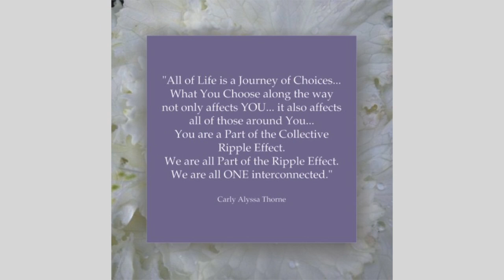The Money Coach Kathi Bridge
Today on Straight talk with Carly Alyssa Thorne we will be talking about Finances with The Money Coach - Kathi Bridge

Kathi is a self-driven entrepreneur, ambitious business-woman and leader.

Kathi is a mentor with The Power of Mentorship to help people reach their full potential and fulfill their dreams. Programs include Millionaire Speakers Boot Camp, Becoming a Certified Mentor, and The Power Of Mentorship Book Series.

She is also a money coach who loves to empower people to take control of their finances and teach specific strategies for money success.

When she isn't busy helping people with their money and careers, Kathi can be found skiing on the slopes at Whistler BC where she has recently moved to fulfill her own personal dream!

Kathi is excited to be part of the amazing movie "Predictable Wealth" coming out in December 2014.

Kathi Latest Book "The Money Coach" and part of this amazing program you must check out "The Power of Mentorship" to find out more about this program